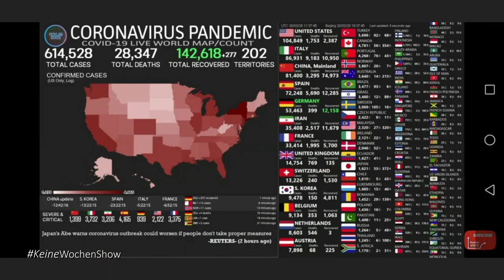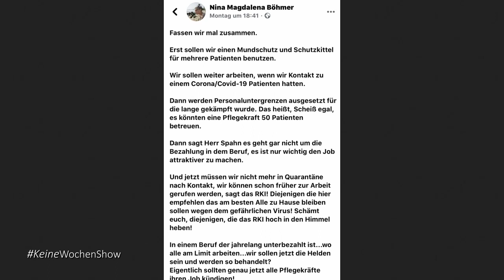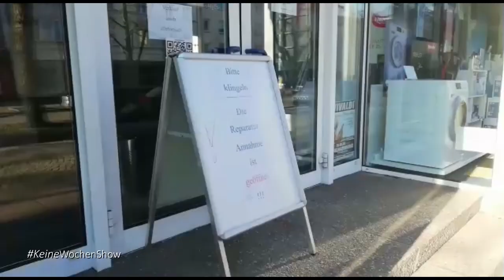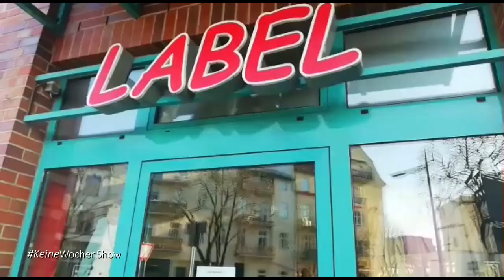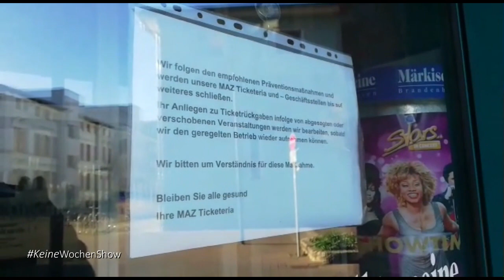KeineWochenShow #169 - Irgendwie, irgendwo, irgendwann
Sonntag, 29. März 2020 - Inhalt:

Damals war's | 0:00
Coronavirus - Die Zahlen | 2:02
Coronavirus - Verwirrung um die Regeln | 5:08
Merkel unter Quarantäne | 6:40
Situation im Medizinbereich | 8:04
Coronasongs und Coronashows | 12:38
Biertest: Pysaser 6-Korn (Thalmässing) | 15.31
Oranienburg und Berlin-Frohnau in Zeiten des Coronavirus | 17:57
Systemrelevanter Friseur in Hennigsdorf | 22:06
Probleme der Tafeln | 23:20
Interview: Coronatest in Berlin | 25:38
Coronafall in Oberkrämer | 36:14
Abitur in Zeiten des Coronavirus | 39:17
Landkreis Ostprignitz-Ruppin gesperrt | 41:52
Orbi et Orbi | 43:06
Promigeburtstage der Woche | 43:53
Trauerfälle der Woche | 46:45
CD-Tipp: Boomtown Rats - Citizens of Boomtown | 47:39
Abschied von der Lindenstraße | 49:46

Einspieler Damals:
Song Name: Requiem in Cello von Hanu Dixit